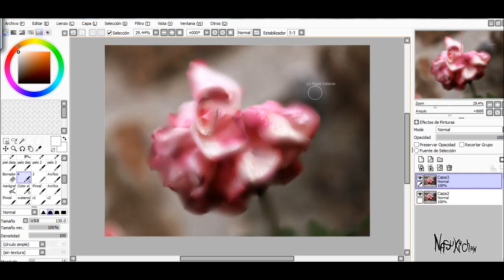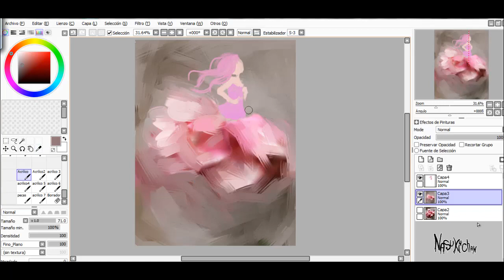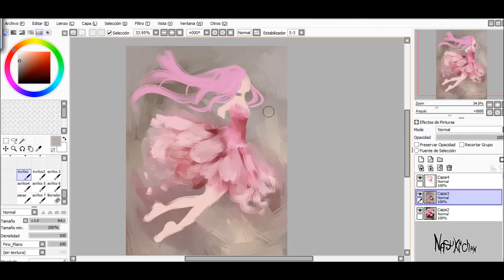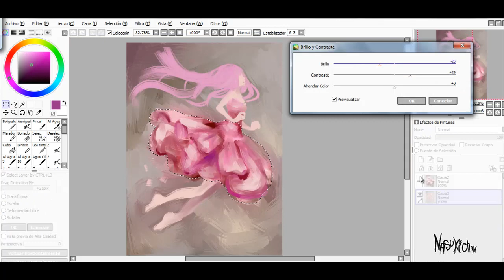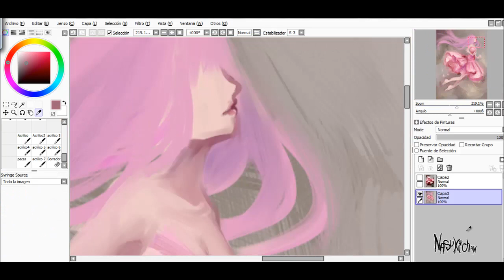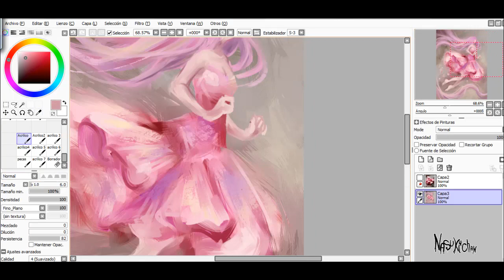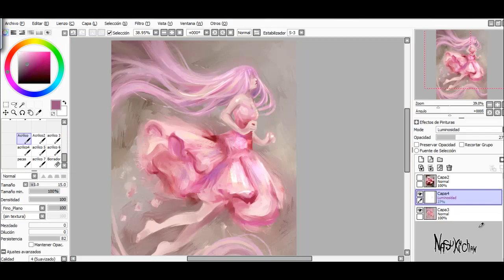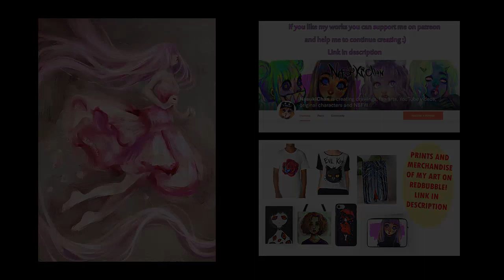Turning a photo into a drawing [Speedpaint]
My tablet: Bamboo wacom model mte-450
Programs: Paint Tool Sai and camtasia studio 8 for recording.